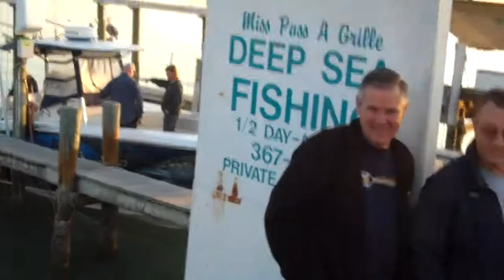Captain Randy of Miss Passe A Grille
Recorded on Feb 17, 2011 using a Flip Video camera.